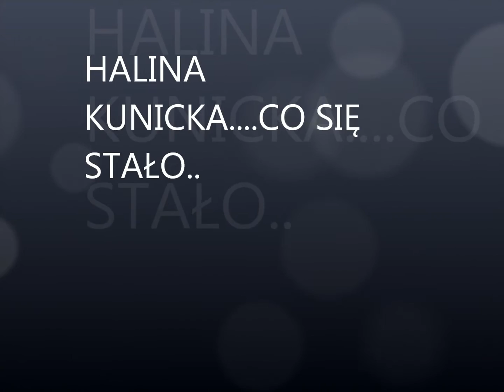HALINA KUNICKA .....CO SIE STAŁO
MUZYKA :JERZY DERFEL  SLOWA ERNEST BRYLL nagranie z  2012 z koncertu piosenek kompozytora Jerzego Derfla piosenka  napisana przez Ernesta Brylla  dla Haliny Kunickiej  na płyte pod tym samym tytułem